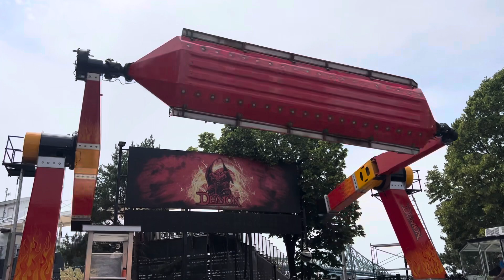La Ronde : Le Démon - Six Flags Montréal